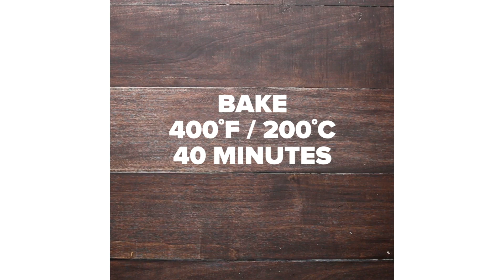Everything You Can Make With Chicken Breasts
0:00 Intro
0:06 Lemon Garlic Chicken
0:51 Alfredo Chicken Bake
1:52 Chicken Piccata
2:38 Chicken Marsala
3:46 Asparagus Stuffed Chicken Breasts

MUSIC